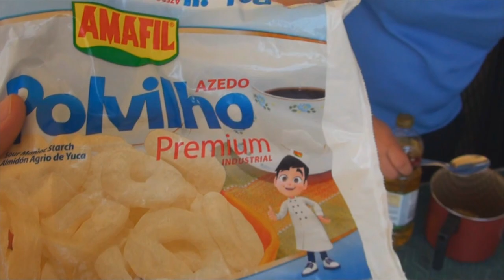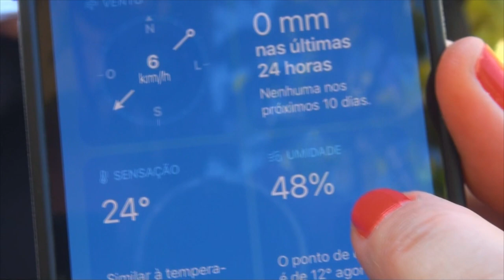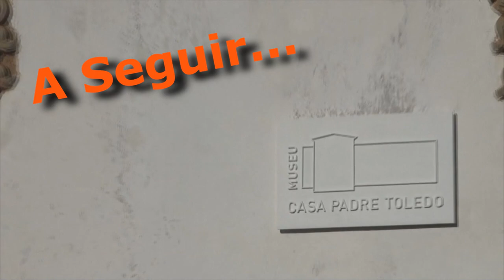# 347 Uai, essa receita de pão de queijo é autêntica mineira!!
Neste episódio nossa amiga ensina a receita da avó dela de pão de queijo! Pegue lápis e papel!